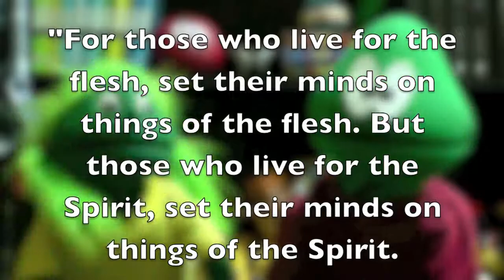Echo & Giggles Ep. 6 by: Chris Meek (Battlefield of the Mind for Kids)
Pastor Chris created Echo and Giggles to inspire the main Bible verse in the Elementary class that went along with the Bible sermons he created from inspiring books and messages. He and his wife, Melody, enjoyed creating these short films for the kids ministry at New Life Church in Richardson, Tx. (2011)